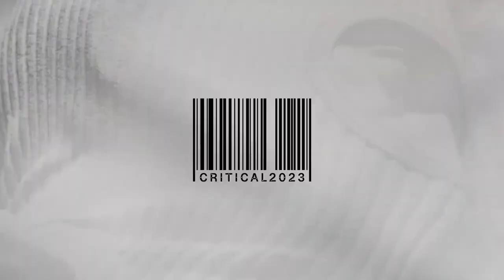Hyroglifics - Steel Cap Beanie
Taken from the debut album 'I'll Wait, I Guess' by Hyroglifics